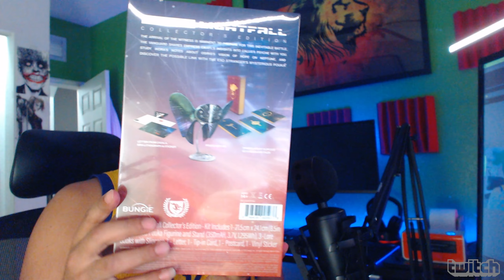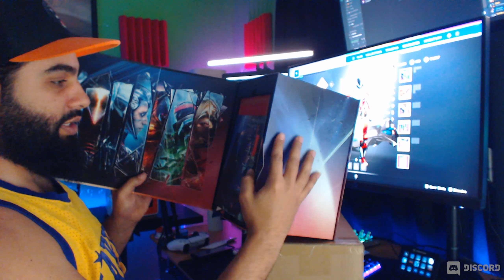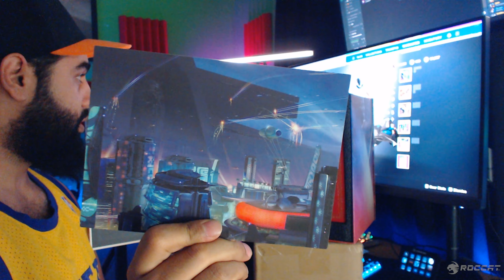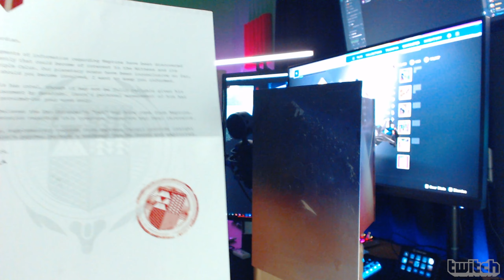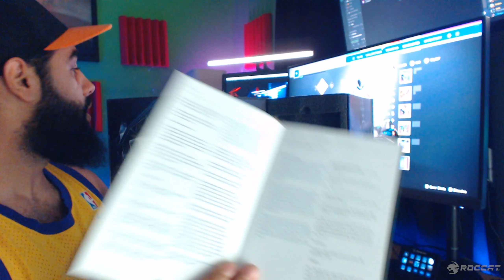Destiny 2 Lightfall Collector's Edition Unboxing!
Destiny 2 Lightfall Collector's Edition Unboxing! thank you bungie, thank you destiny thank you guys

►Setup I use for Youtube and streaming.